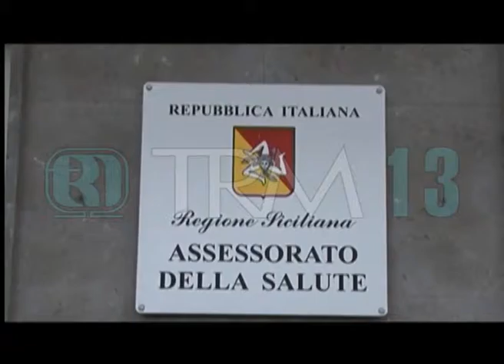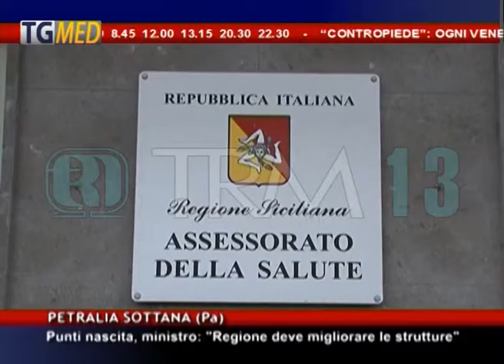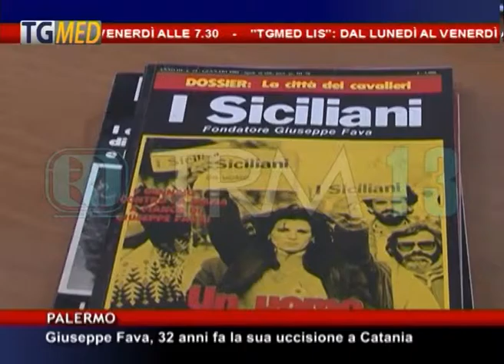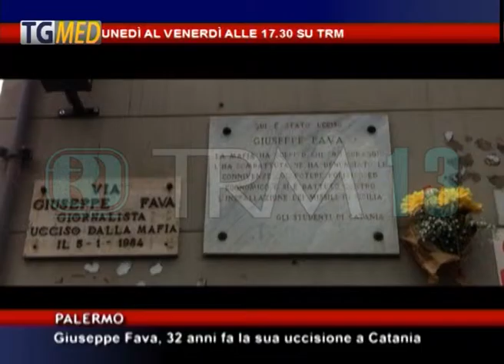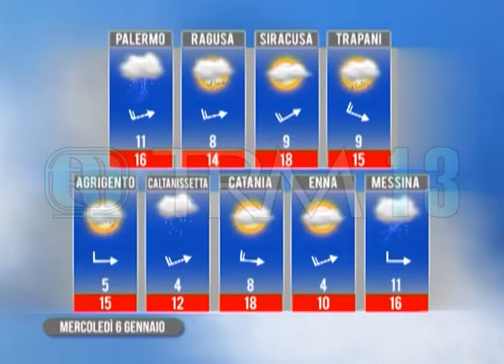TgMed – Giorno [5 Gennaio 2016]